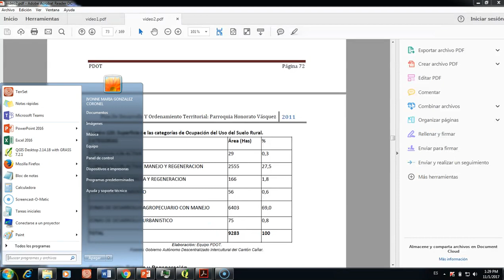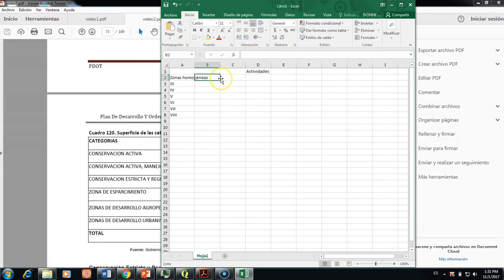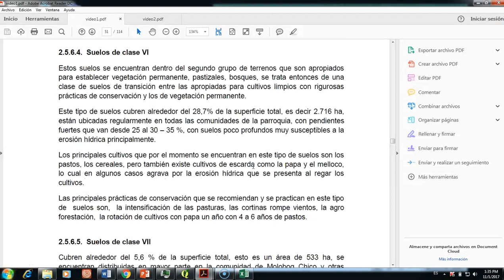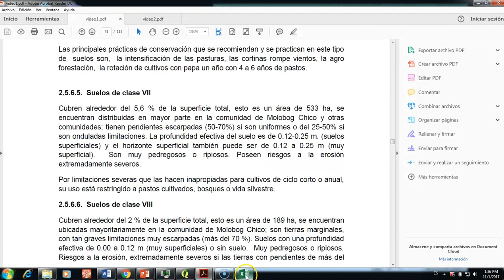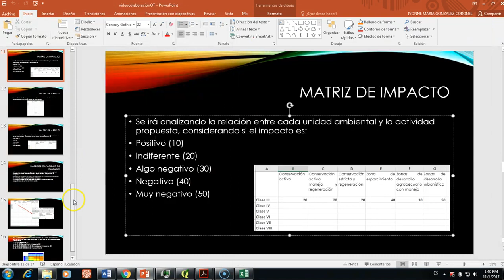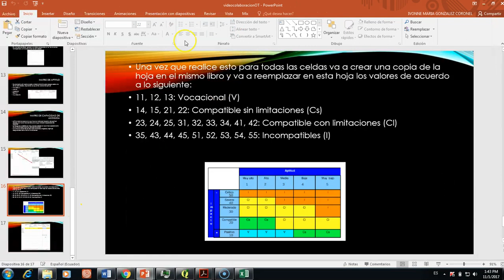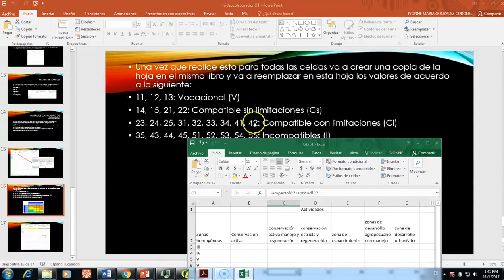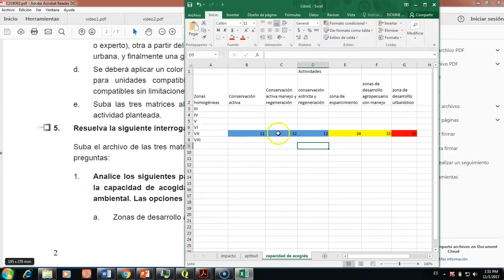UTPL GESTIÓN AMBIENTAL [ORDENACIÓN TERRITORIAL] MATRICES DE CAPACIDAD DE ACOGIDA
UTPL
ORDENACIÓN TERRITORIAL
Matrices de Capacidad de acogida con la metodología Aptitud Impacto